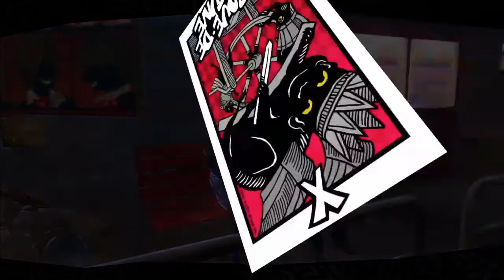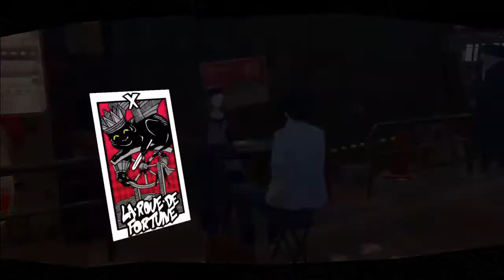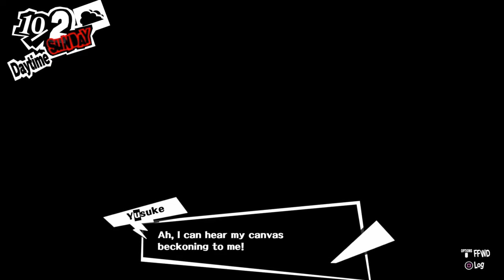Let's Play Persona 5 Part 40 Final Preparations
With the deadline for the Okumura Palace creeping ever closer we spend our time strengthening our bonds so that we may grow stronger ourselves.